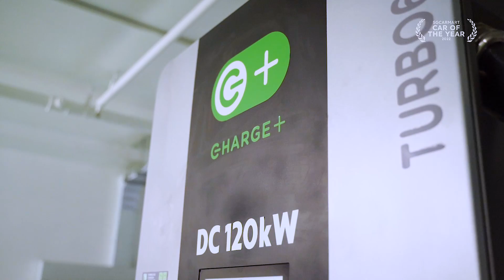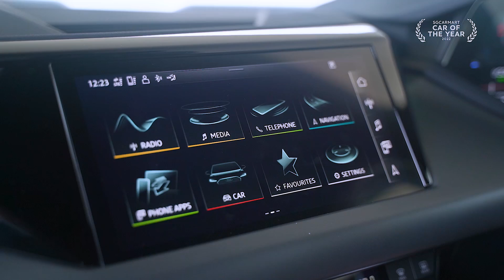2022 Sgcarmart Car of the Year Highlight: Audi e-tron GT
Audi has produced a few greats throughout its years as an automotive manufacturer. We show you why our Premium Electric Sedan of the Year, the Audi e-tron GT is one of them.

Premium Electric Sedan of the Year - Audi e-tron GT Electric

Have a peace of mind when buying Used Cars with Sgcarmart Warranty